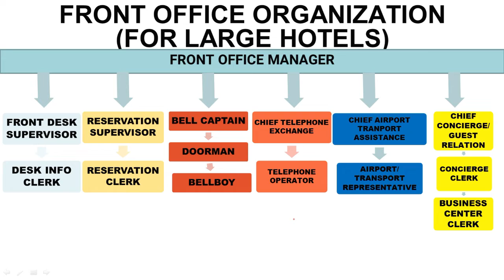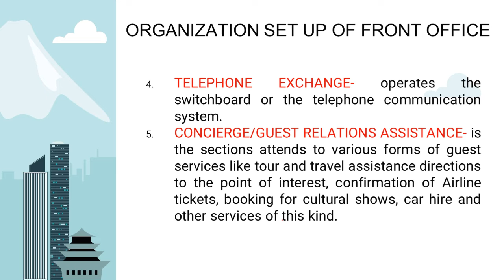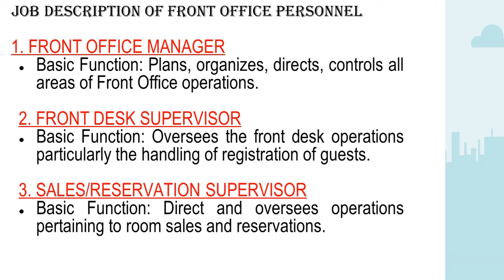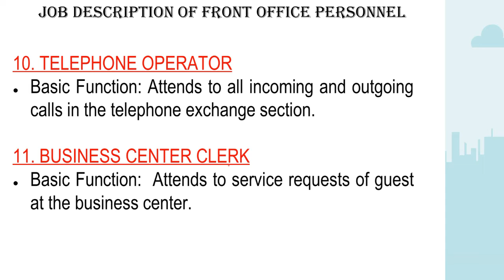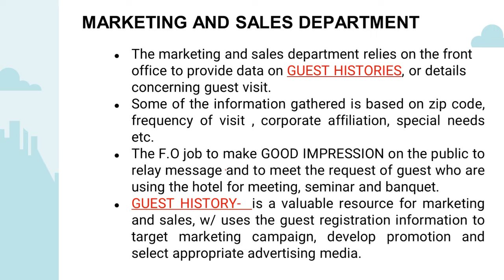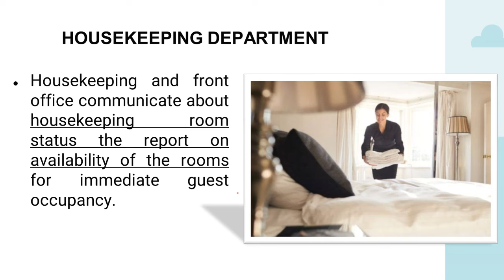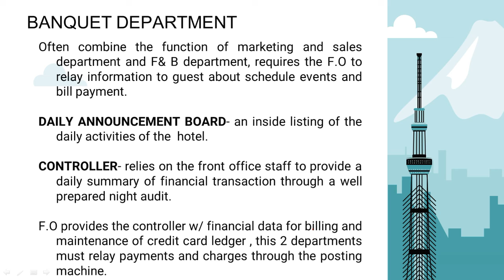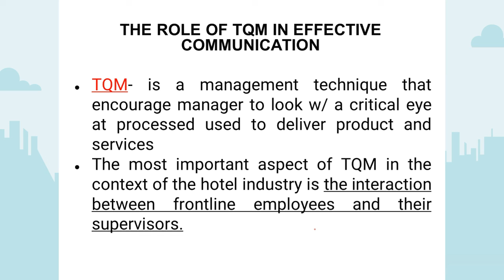Introduction to Front Office | Part II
Hello! This is Ara Venise Ocampo, a Hospitality & Tourism Management Instructor.

1. Training Manual
2. Introduction to Hotel & Front Office Operations. Amelia S. Roldan. AR Skills Development and Management Services, Incorporated, 2014